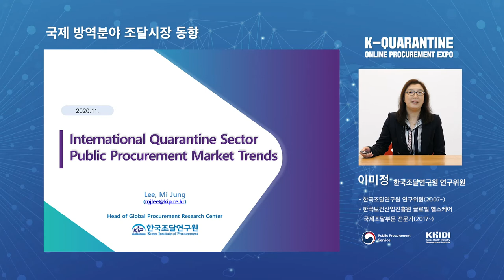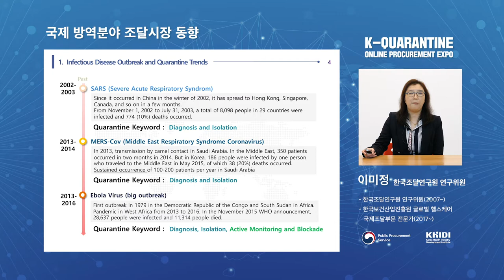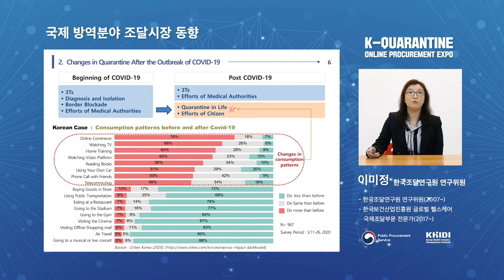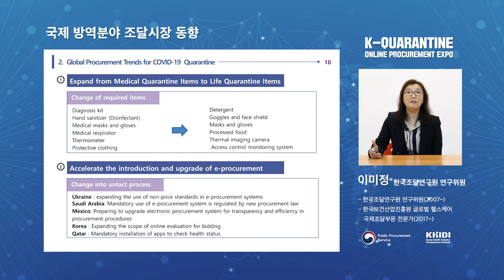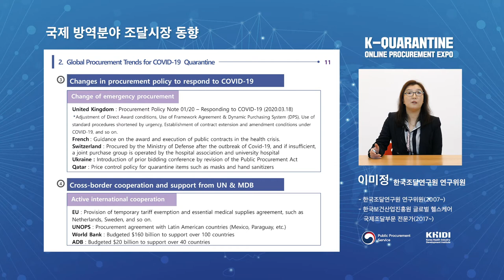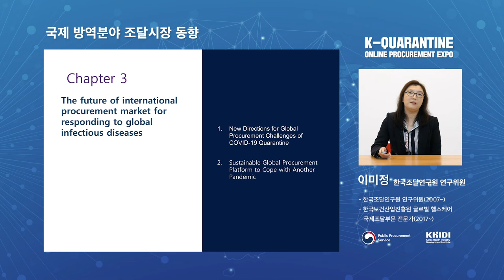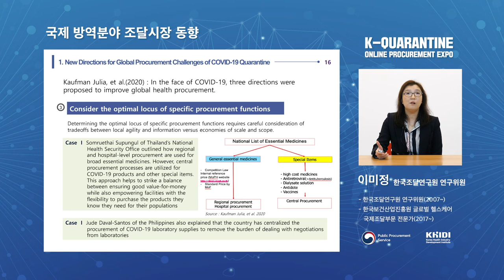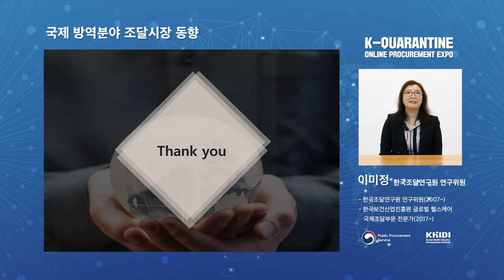국제 방역분야 조달시장 동향_이미정 연구위원 / 2020 K-방역 온라인 나라장터엑스포 / 국문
"감염병에 대응하는 국제조달시장에 대한 미래 방향에 대해 설명드립니다."

한국조달연구원의 이미지 연구위원님께서
국제 방역분야 조달시장 동향에 대해서 이야기해드리기 위해
2020 온라인 나라장터 엑스포를 찾아주셨습니다!

연구위원님만의 생생한 경험담과 성공전략!